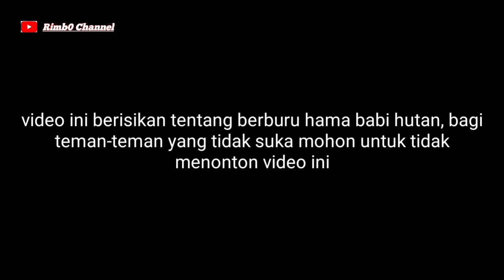berburu di sungai tolang, kejaran tak henti-hentinya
kali ini kami berburu di sungai tolang, kejaran banyak dan selalu menepi,